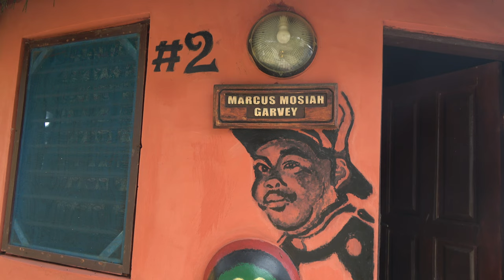One Africa Resort Marcus Garvey Room & Resort View in Elmina - Ghana Dec 2022 Journey of a Lifetime